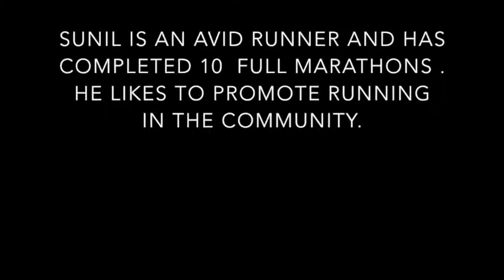CLTMA TALKS EPISODE2